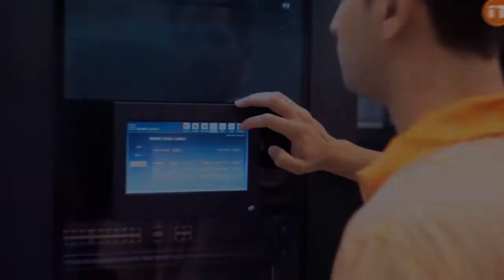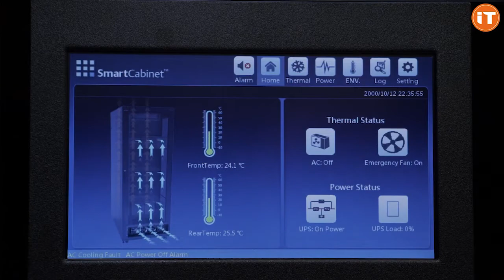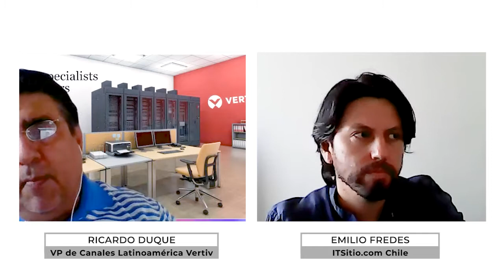Vertiv | Capacitaciones y estrategias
Ricardo Duque - Vicepresidente de estrategias de canal para Latinoamérica en Vertiv